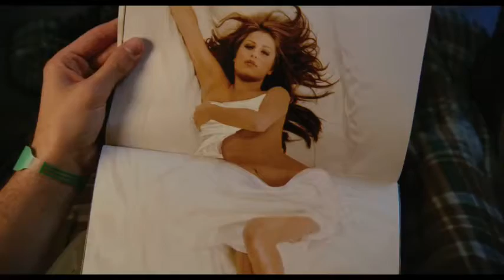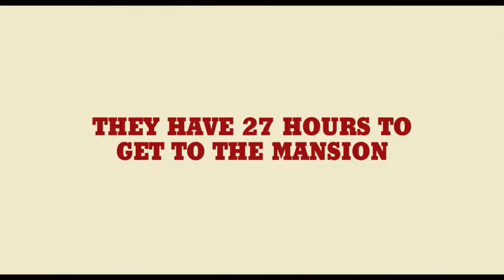◘TRAILERS FILMES/SÉRIES/DESENHOS◘ MISS MARÇO: A GAROTA DA CAPA - 2009 - [COMÉDIA]!!!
Trailers de Filmes, Séries e Desenhos que marcaram uma geração e infância de telespectadores com diversos gostos, tipos, gêneros e seriados muito vistos no Cinema e em Casa!!!

Filme: Miss Março: A Garota da Capa (Miss March) - 2009 - Trevor Moore &
Zach Cregger - Fox Searchlight Pictures.

Elenco: Zach Cregger (Eugene Bell), Trevor Moore (Tucker Cleigh), Raquel Alessi (Cindi Whitehall), Molly Stanton (Candace), Craig Robinson (Phil), Hugh Hefner, Sara Jean Underwood, Betsy Rue (Strawberrius).

Miss March (Miss Março - A Garota da Capa [PTBR]) é um filme de comédia estadunidense de 2009, dirigido e estrelado por Trevor Moore e Zach Cregger.

Sinopse: Dois amigos, Eugene Bell (Zach Cregger) e Tucker Cleigh (Trevor Moore) resolvem atravessar o país para conhecer a lendária mansão da Playboy e encontrar Cindi (Raquel Alessi), a deslumbrante namorada de Eugene que se tornou a "garota da capa" justamente quando ele estava em coma!!!